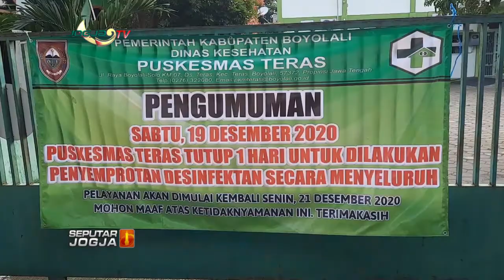POSITIF COVID-19, PUSKESMAS TERAS TUTUP!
JOGJA TV - Pelayanan Puskesmas di Boyolali kembali ditutup untuk sementara karena ada dua tenaga kesehatannya terkonfirmasi Covid-19. Selama penutupan area Puskesmas dilakukan desinfeksi.